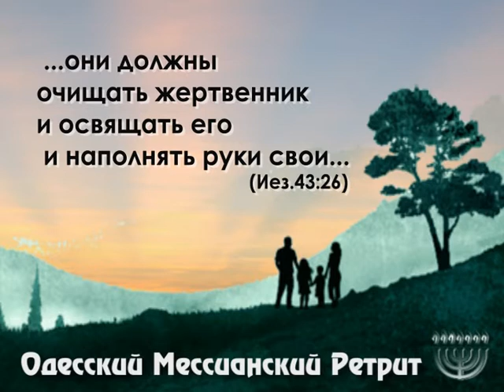1 день.прославление ЕМО Бэйт Эль.2 служение.mpg